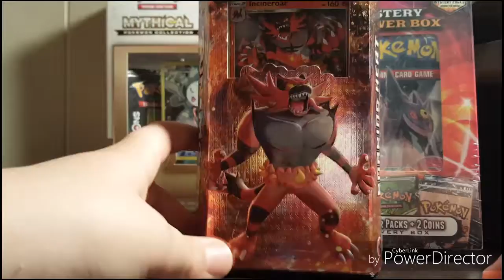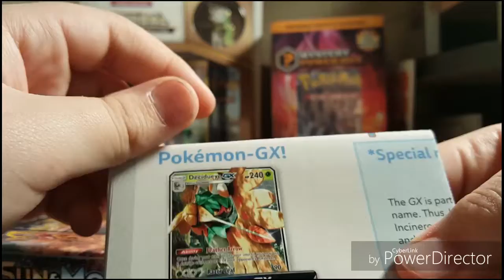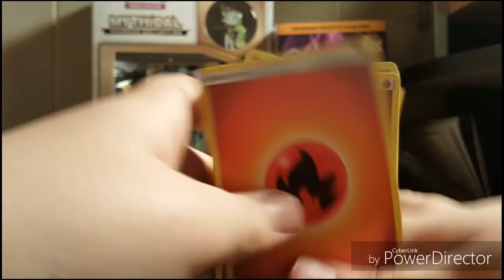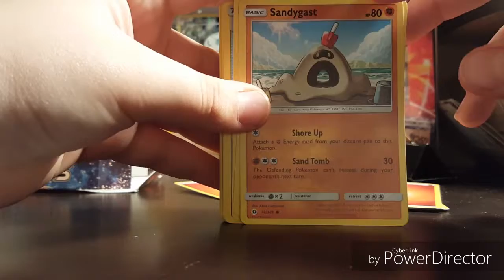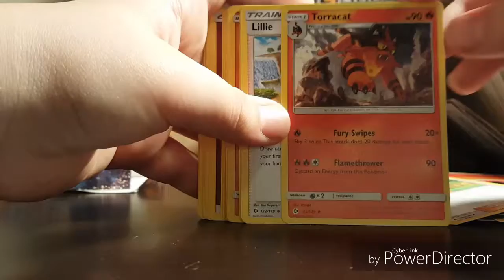January 22, 2017